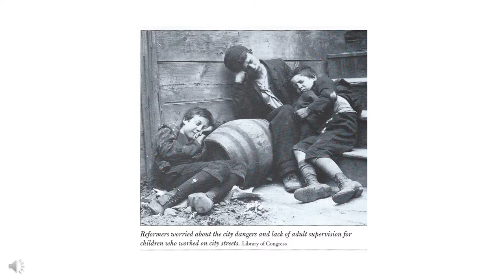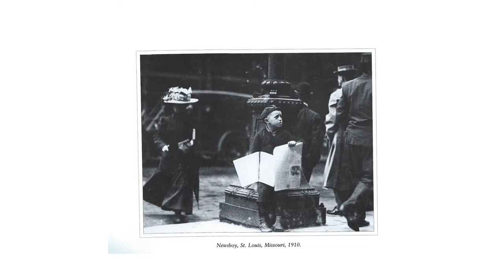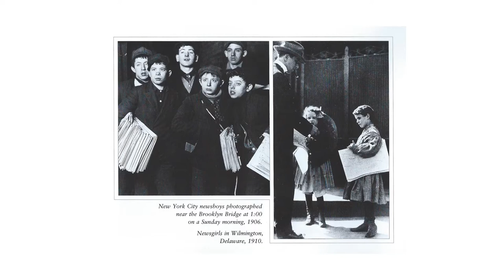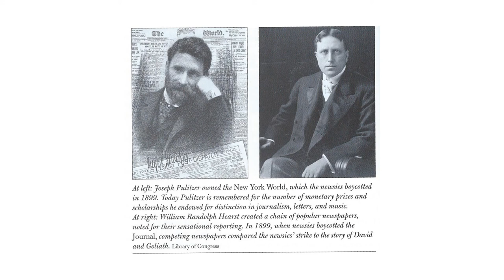Newsboys Stirke of 1899 | TAMU ARTS 330 Lecture 1